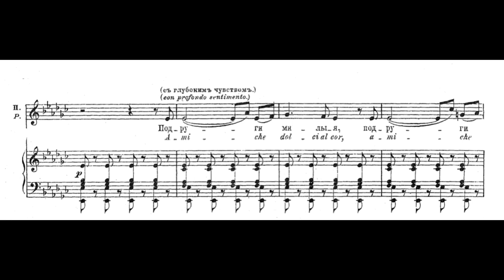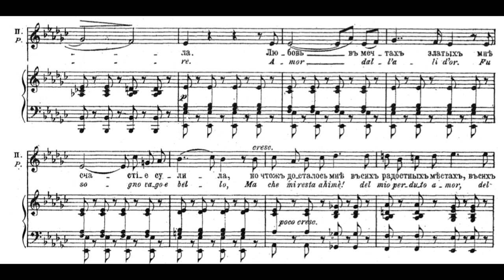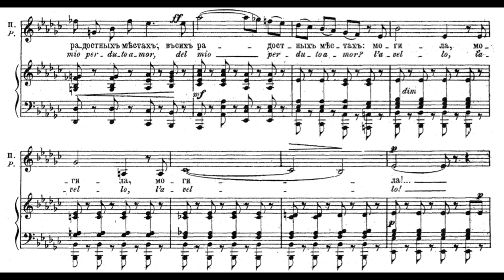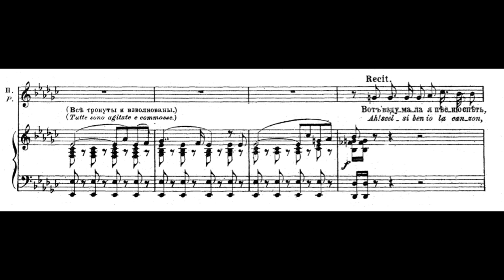Palina's Aria (Pique Dame - P. I. Tchaikovski) Score Animation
Olga Borodina, mezzo